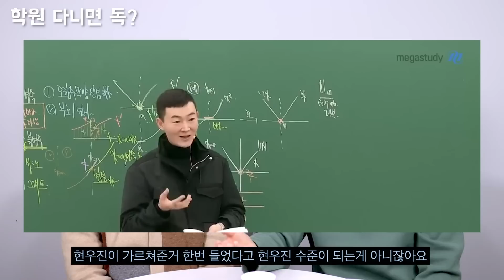학원이 오히려 독이 될 수도 있습니다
😀쌍둥이 형제가 운영하는 대치동 수학학원 상담문의

최고의 강사에게 수업을 들어도 성적이 오르지 않는 이유는
'이것'을 하지 않기 때문입니다.

과연, 학원 다니는 것을 공부라고 할 수 있을까요?